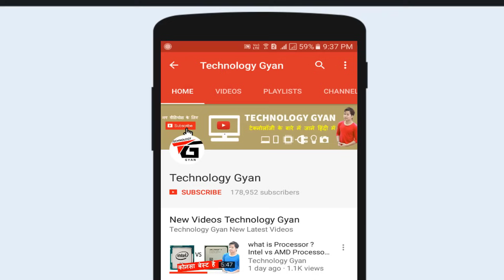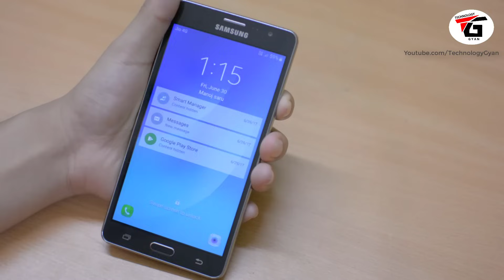How to Repair & fix water damaged Mobile Phones at home | Pani me gire mobile ko thik kaise kare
how we can fix water damaged phones , in this video i'll show you how you can easily repair water damaged phone at home , i have also explain step by step  what to do if your drop your smartphone in water , what you shout do when you phone drop in water and what you should not do these tips are very helpfull to repair any phone samsung phones , nokia phones ,iphone ,micromax phone , vivo phone , oppo phone , lg phones at home.how to fix a phone with water damage a touch screen,how to fix a water damaged phone that wont turn on ,how to fix water damaged phone screen

is video me mai aapko bataunga ki agar aapka mobile phone pani me gir jaye ya fir phone ke andar paani ghus jaye to aise me aapko kya karna chahiye apne phone ko thik karne ke liye ,kayi baar pani me pane chale jaane ki wajah se phone on nhi hota tab hame kya karne chahiye aur kya nahi karna chahiye , kaise hum paani me gire phone ko ghar par thik kar sakte hai.

अकसर हमारा फ़ोन पानी में गिर जाता है या फिर हमारे फ़ोन के अन्दर पानी घुस जाता है जिसके वजह से हमारे फ़ोन ओन नहीं होता बस लाइट जलता है या फिर कई बार फ़ोन में बस फ़ोन का नाम लिखा आता है और फ़ोन पानी में भीग जाने की वजह से ओन नहीं होता तो हम इससे कैसे ठीक कर सकते है ये विडियो आपको बताएगा की कैसे आप पानी में भीगे हुए फ़ोन को घर पर ही ठीक कर सकते है.